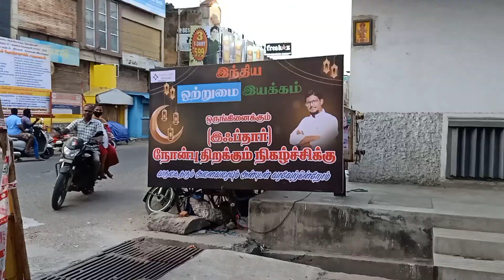இந்திய ஒற்றுமை இயக்கத்தின் சார்பில் இஃப்தார்- நோன்பு திறப்பு நிகழ்ச்சி நடைபெற்றது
இந்திய ஒற்றுமை இயக்கத்தின் சார்பில் இஃப்தார்- நோன்பு திறப்பு நிகழ்ச்சி நடைபெற்றது - ஒரு சிறப்பு பார்வை...

நிகழும் சோபகிருது வருடம் - சித்திரை மாதம் 7 ஆம் தேதி - ஏப்ரல் 20, 2023 வருடம் - வியாழன் மாலை 5.30 மணியளவில்
புதுச்சேரி நீடரஜப்பர் வீதியில் அமைந்துள்ள தென்றல் மஹாலில் .

புதுச்சேரி மாநில இந்திய ஒற்றுமை இயக்கத்தின் சார்பில் இஃப்தார்- நோன்பு திறப்பு நிகழ்ச்சி  நடைபெற்றது.

நிகழ்ச்சிக்கு இந்திய ஒற்றுமை இயக்கத்தின் தேசிய தலைமைக் குழு உறுப்பினர் இனாமுல் ஹசன் தலைமை தாங்கினார்.

நிகழ்வில் புதுச்சேரியின் அனைத்து பள்ளிவாசல் நிர்வாகிகள்,
முன்னாள் முதல் அமைச்சர் நாராயணசாமி, சட்டமன்ற உறுப்பினர் வைத்தியநாதன், காங்கிரஸ் கட்சியின் மாநில தலைவர் சுப்ரமணியன், முன்னாள் அரசு கொறடா அனந்தராமன், மார்க்சிஸ்ட் கம்யூனிஸ்டு கட்சியின் மாநில செயலாளர் இராஜாங்கம், விடுதலை சிறுத்தைகள் கட்சியின் மாநில முதன்மைச் செயலாளர் பொழிலன், அருட்தந்தை அந்தோனிசாமி, மற்றும் மதச்சார்பற்ற முற்போக்கு கூட்டணி கட்சிகளின் பொறுப்பாளர்கள் சிறப்பு அழைப்பாளர்களாக கலந்து கொண்டனர்.

சமய நல்லிணக்கத்தை மேம்படுத்தவும், சகோதரத்துவத்தை பலப்படுத்தவும், புதுச்சேரி என்றென்றும் அமைதிப் பூங்காவாகவும், வளர்ச்சி அடைந்த மாநிலமாக உருவெடுக்கவும் அனைவரும் ஒன்றுபட்டு முயற்சிகள் மேற்கொள்வது குறித்து கருத்து பகிரப்பட்டன.

சமூக நல்லிணக்க முன்னணி மண்டல ஒருங்கிணைப்பாளர் ஜமீல், பெண்கள் பிரிவு ஒருங்கிணைப்பாளர் பரீதா இசாக், இஸ்லாமிய ஜனநாயகப் பேரவை மாநில துணை பொதுச் செயலாளர் ஜலாலுதீன், முற்போக்கு மாணவர் கழக துணை செயலாளர் சிவச்சந்திரன், காங்கிரஸ் சிறுபான்மை பிரிவு வட்டார தலைவர் அப்துல் ரஷீத் முன்னிலை வகித்தனர்.

மற்றும் -
 அகில இந்திய மீனவர்கள் கழக மாநில பொறுப்பாளர்கள் பேராசிரியர். பெரியாண்டி, ஒருங்கிணைப்பாளர் முனைவர். தனசேகரன், முற்போக்கு மாணவர் கழகம் மாநில செயலாளர் தமிழ்வாணன்,  ஆகியோர் கலந்து கொண்டனர்.

நிகழ்ச்சி ஏற்பாடுகளை
சமூக நல்லிணக்க முன்னணி தோழர்கள் அப்துல் லத்தீப், ரியாஸ், நவுபல், எஹ்யா, இத்ரீஸ், நிஹால், சைய்யத், தாரிக் இலாஹி, ஜியாவுதீன் ஆகியோர் செய்திருந்தனர்...